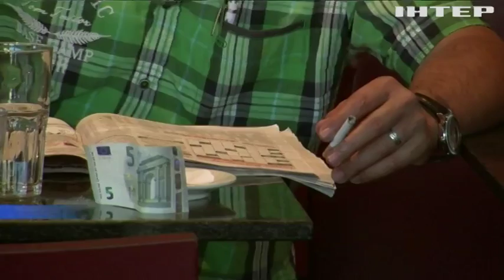Австрійці протестують проти паління у ресторанах